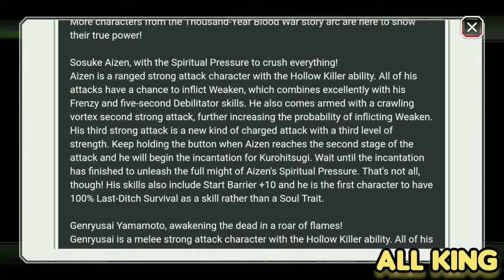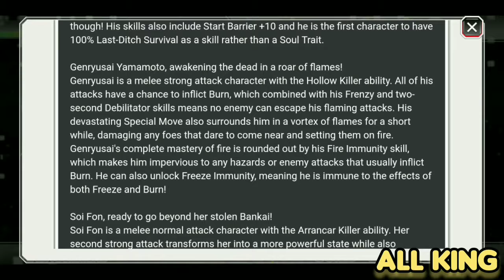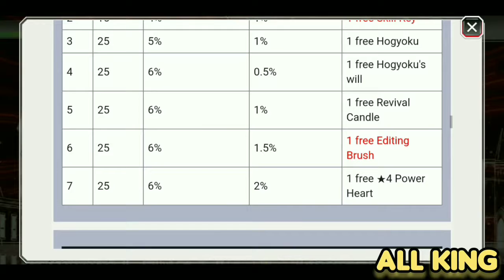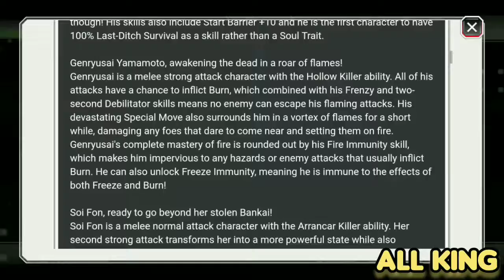TYBW [MANGA] ROUND 5 STATS & GAMEPLAY - Bleach Brave Souls